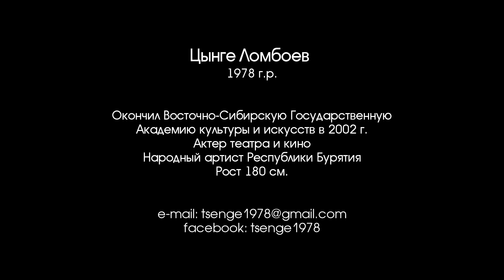Портфолио в кино, Цынге Ломбоева.